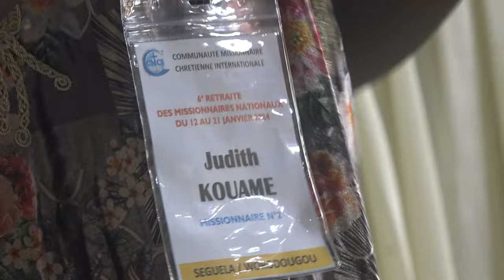RETRAITE NATIONALE 2024 DES MISSIONNAIRES DE LA CMCI CÔTE D'IVOIRE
La Communauté Missionnaire Chrétienne Internationale (CMCI) en Côte d'Ivoire présente : RETRAITE NATIONALE 2024 DES MISSIONNAIRES